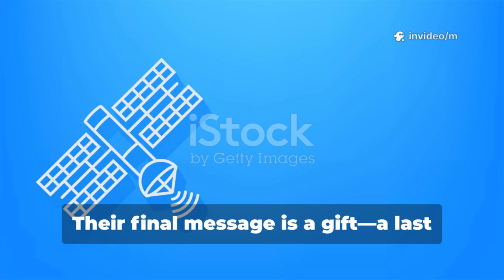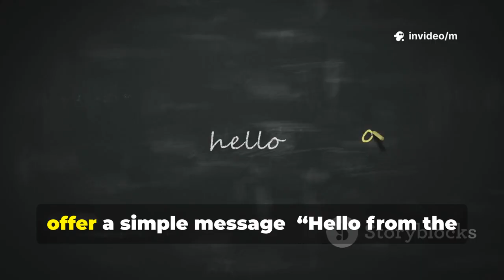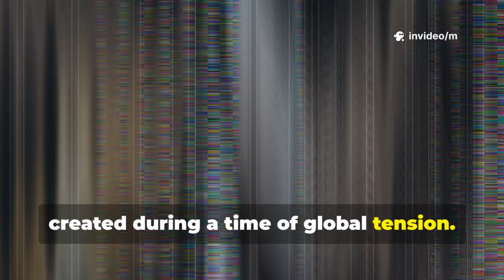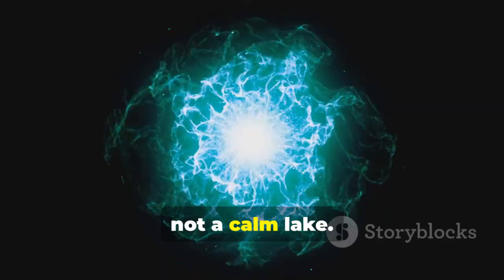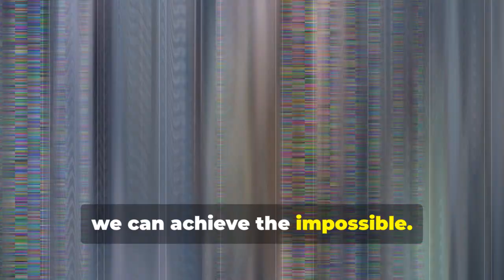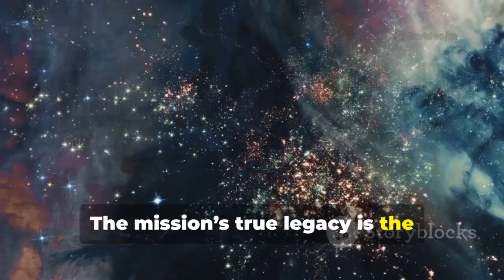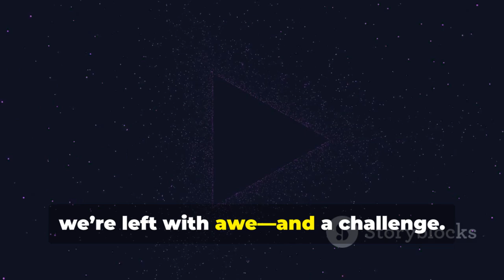Voyager’s Final Transmission: Secrets From Beyond the Solar System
Embark on the incredible journey of NASA’s Voyager 1 and 2—pioneering probes that revolutionized our understanding of the outer solar system and beyond. Discover how these spacecraft unveiled the mysteries of Uranus and Neptune, sent humanity’s message of peace through the iconic Golden Record, and became our first ambassadors to interstellar space. Learn about the groundbreaking data on plasma, cosmic rays, and the heliosphere that is reshaping astrophysics and the future of space exploration. As Voyager’s power fades, its legacy endures—symbolizing human unity, ambition, and the endless quest for knowledge.

OUTLINE:

00:00:00 A Cosmic Farewell
00:01:26 The Genesis of Voyager
00:02:22 A Message in a Bottle
00:03:31 Where Are They Now?
00:04:44 Secrets from the Void
00:05:40 Voyager's Earthly Impact
00:06:33 Expert Reflections
00:07:38 Powering Down
00:08:20 To Keep Looking Up